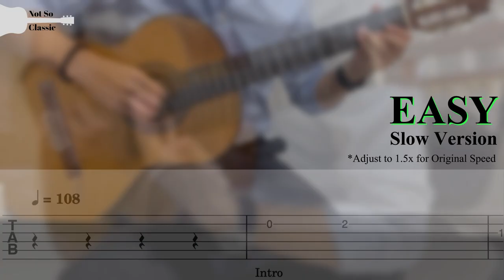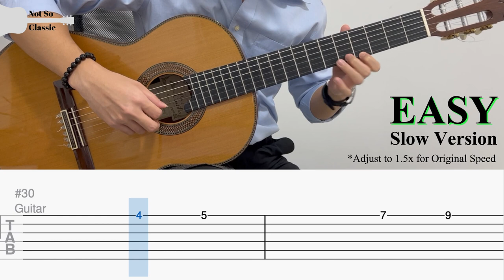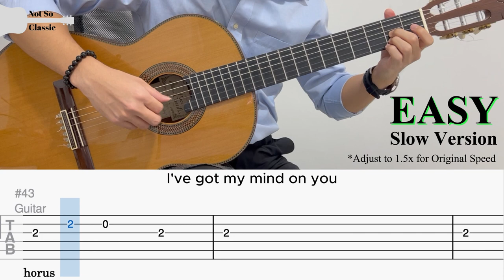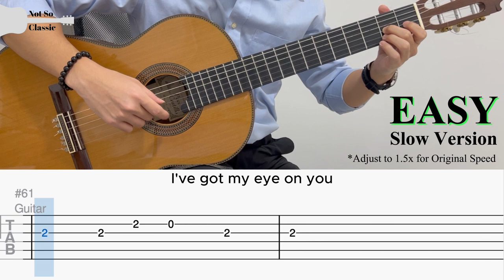Say Yes to Heaven by Lana Del Rey (EASY Guitar Tab)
『 Say Yes to Heaven 』by Lana Del Rey | Fingerstyle Guitar Cover

BPM: 108
Tuning: Standard
Capo: None